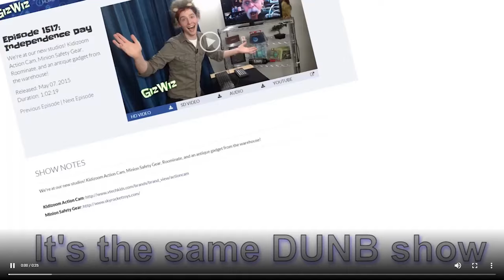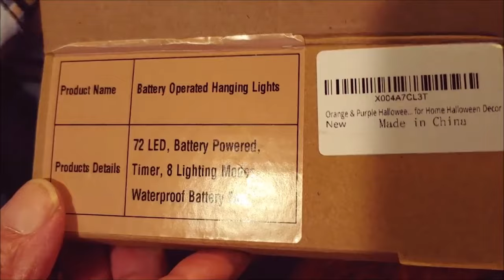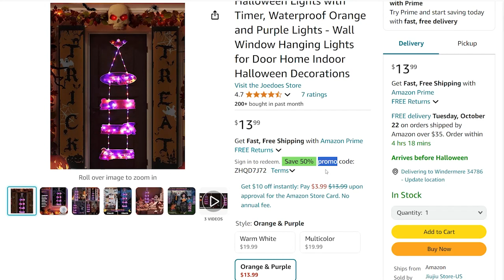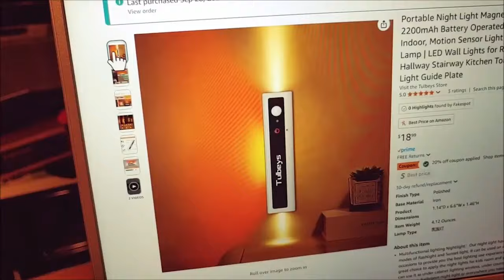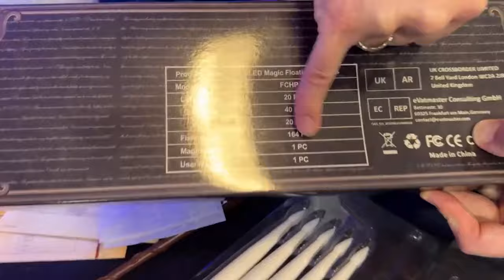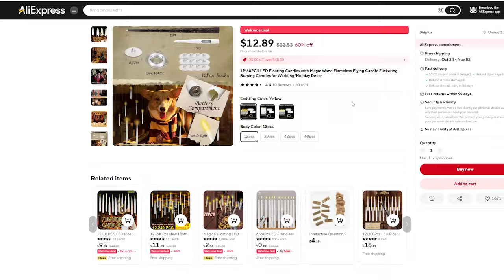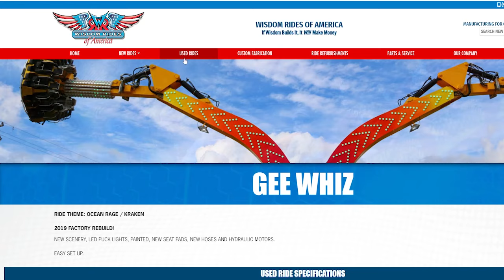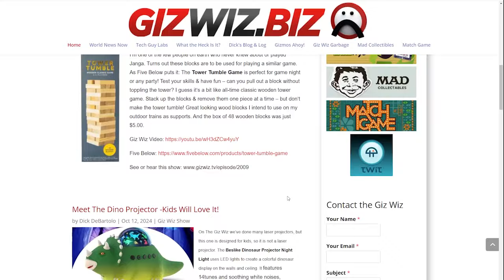The Giz Wiz #2010: Get A Grip!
It’s a spook-tacular episode of The Giz Wiz! We’ve got a frightfully fun door decoration to set the Halloween mood, a puzzling gadget that’ll leave you scratching your head, and a light that brings both sunset vibes and emergency flair. Plus, Chad’s got some magical floating fun in Crappy Corner!